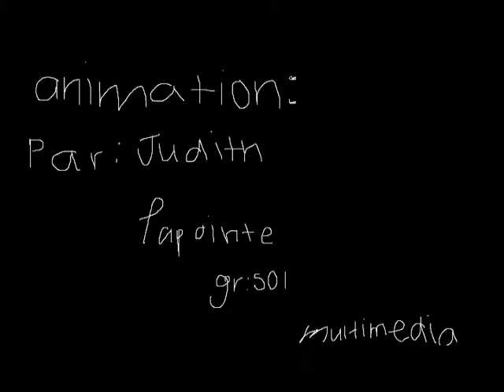Animation Lapointe 2012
À titre de projet synthèse des deux années de formation en Arts et Multimédia, l'élève est invitée à choisir un type de projet dans la liste ci-dessous.